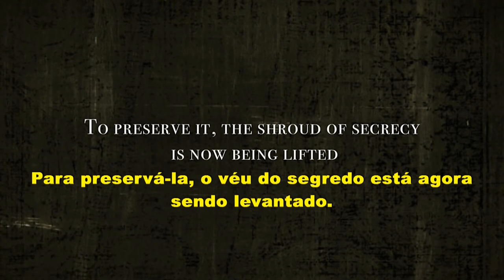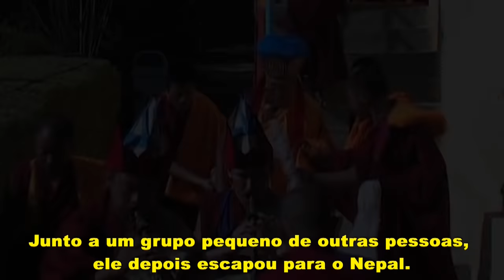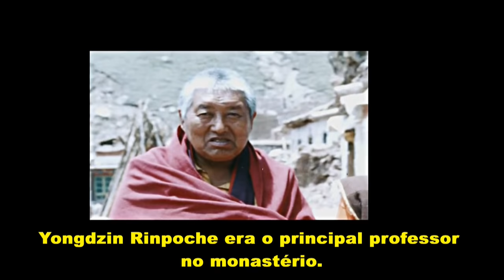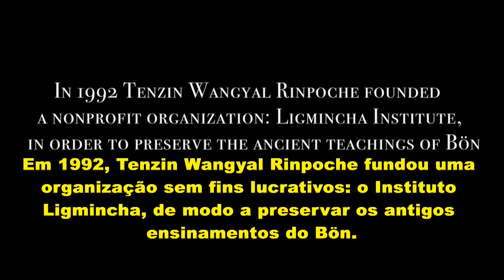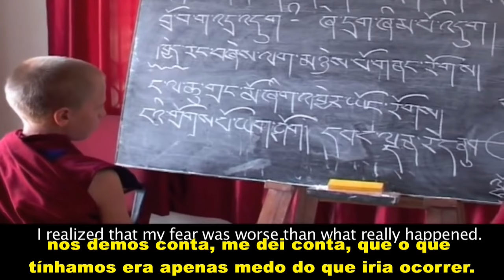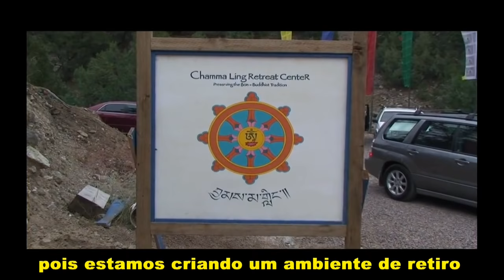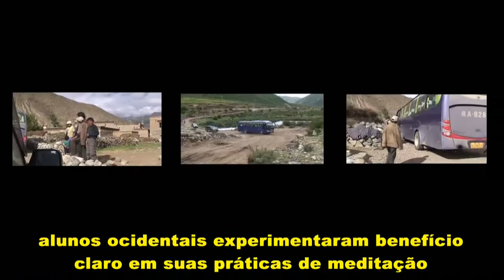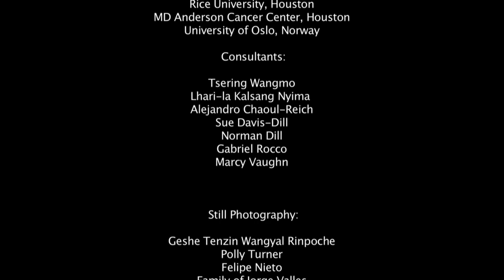43- Filme "A Luz do Sol Dourado" (Full HD 2017)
O filme “A Luz do Sol Dourado” , 63 min. ( legendado em português agora em versão Full HD e legendas aprimoradas).

Há mais de 50 anos, a tradição Bön de budismo tibetano foi arrancada de seu profundo refúgio nas montanhas dos Himalaias. Essa é a história da longa e difícil jornada que se seguiu. Contada pelas lentes de um professor Bön em exílio – Tenzin Wangyal Rinpoche – esse filme revela algo muito precioso e antigo: uma rica herança espiritual, escondida por milênios, cujos ensinamentos secretos apenas agora estão sendo conhecidos pelo mundo.

Pode ser que não haja uma tradição espiritual ininterrupta mais antiga que o Bön, que traça seu começo a um Buda anterior a Shakyamuni em milhares de anos. Ainda assim, essa tradição hoje pode estar encarando seu maior desafio até aqui: preservar sua rica herança além da sua terra natal.

Um filme de Rogelio Jaramillo Flores, produzido e contado pelas lentes do aclamado mestre do Dzogchen Bön, TENZIN WANGYAL RINPOCHE.

O filme original  foi publicado em  20 de fev de 2015, nossa primeira versão traduzida foi publicada em 14 de Abril de 2015 e teve 7578 visualizações e 88 curtidas!

More than 50 years ago, the Tibetan Bön Buddhist tradition was driven from its refuge deep within the Himalayas. This is the story of the long and difficult journey that followed. Told through the lens of one Bön teacher born in exile—Tenzin Wangyal Rinpoche—this film reveals something very precious and very old: a rich spiritual heritage, hidden for millennia, whose secret teachings are only now becoming known to the world. There may be no unbroken spiritual tradition more ancient than Bön, which traces its beginnings to a buddha who predates Shakyamuni by thousands of years. Yet this tradition today may be facing its greatest challenge thus far: to preserve its rich heritage beyond the land of its birth. A film by Rogelio Jaramillo Flores, produced and told by the lenses of the acclaimed master of the Dzogchen Bon, TENZIN WANGYAL RINPOCHE.

The original movie was published on February 20, 2015, our first translated version was published on April 14, 2015 and had 7578 displayed and 88 likes!

Link do original:

The Light of the Golden Sun